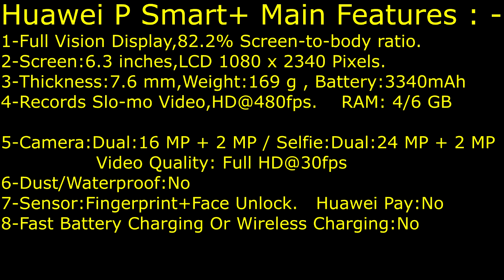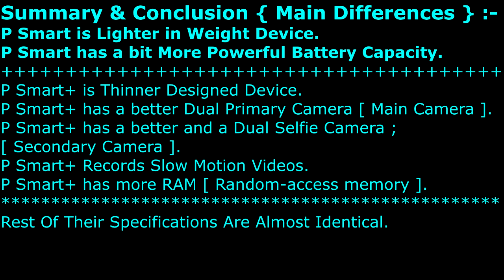(Similarities & Differences) Huawei P Smart Or Huawei P Smart+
Huawei Smartphone Comparison and Review. Huawei P Smart ( 2019 ) in Comparison with the Huawei P Smart+ ( Nova 3i ).
Latest Huawei Phones Review and Comparison. Hesitated to Choose your Phone ? Watch,Read This Video and Buy your preferred Phone.